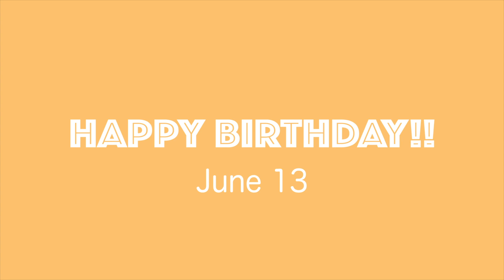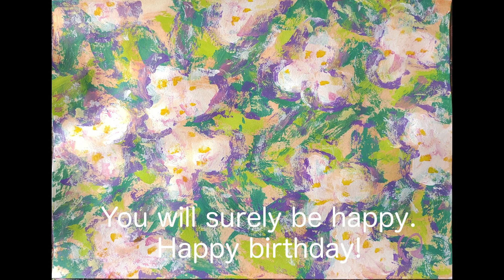HAPPY BIRTHDAY TO YOU! ~June 13~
６月１３日の誕生花は「ブライダルベール」です。
素敵なお誕生日をお過ごしくださいね☺️

Happy birthday!
Birth flower June 13 on is a " Dotted bridalveil "